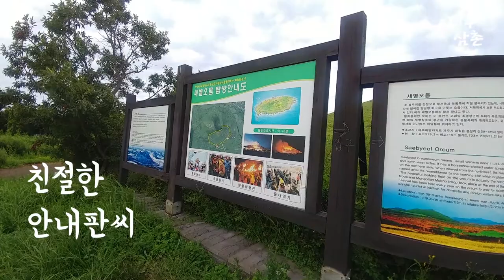새별오름(등반체험) - 효리네민박 촬영지를 따라 떠나는 제주여행시리즈 (제주삼촌)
효리네 민박 촬영지를 따라 떠나 볼까요?
효리네 민박에 소개되는  오름이 다양한데요 그중에서도 여자분들이 특히 좋아한다는 유명한 오름이 새별오름이랍니다

새별오름은 저녁하늘에 떠있는 셋별과 같다해서 붙여진 이름인데요
겨울 정월대보름에 들불축제로 유명하답니다
간단히 오를 수 있는 오름으로 경관이 무척 예쁘고요

4계절 다양한 풍광이 가득한 새별오름에서
가족과 연인과 즐거운 추억 만들어 오시기 바랍니다